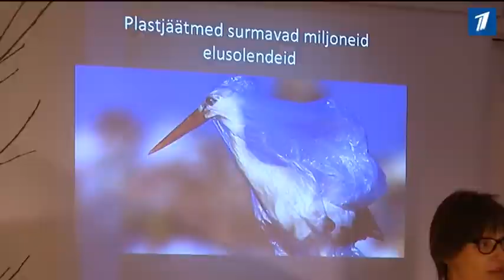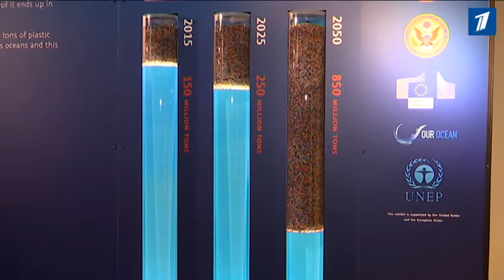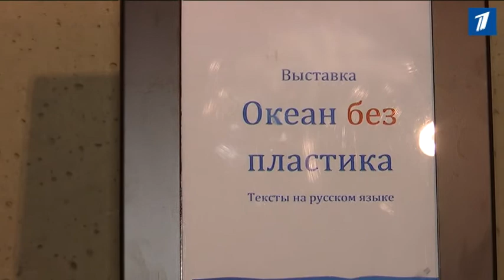В Таллинне открылась выставка, посвященная загрязнению океана пластиком